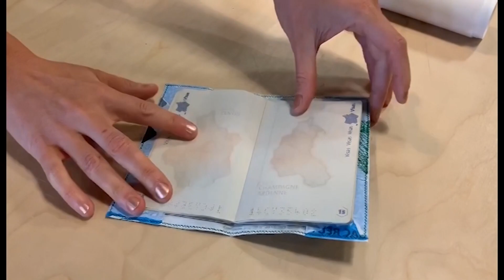Réemploi de sacs plastiques – fabrication d’un protège passeport !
L’équipe du Carrefour numérique² vous propose de revaloriser vos sacs plastiques hors d’usage. A l’aide d’un fer à repasser, nous allons les transformer en une nouvelle matière, qui sera ensuite cousue à l’aide d’une machine à coudre.Vidéo réalisée par l’équipe de la Bibliothèque des sciences et de l’industrie.

Tournée au FabLab du Carrefour numérique² à la Cité des sciences et de l’industrie.

Crédits : Bibliothèque des sciences et de l’industrie, 2020